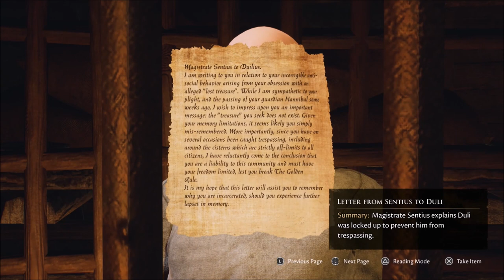The Failed Elections - The Forgotten City - Let's Play part 3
We fail to elect the right person which result in us having to rewind time due to the Golden Rule activating.